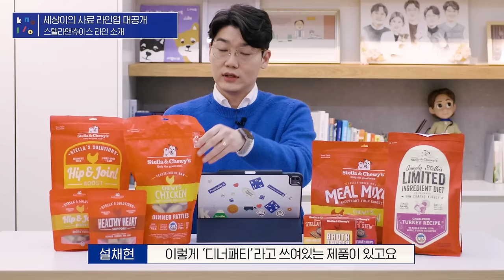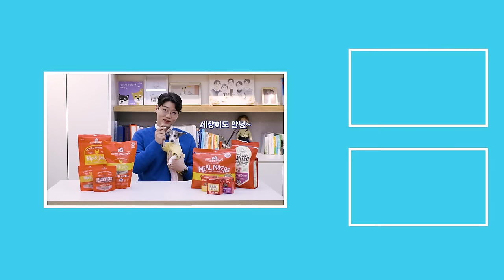설쌤! 세상이는 요즘 무슨 사료 먹어요? | 🐶 세상이 사료 라인업 대공개! 1편 (하단 링크 참고💙)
설쌤이 공개하는 🐶 세상이가 진.짜.먹.는. 사료 라인업 1편, 바로 '스텔라앤츄이스'인데요!

설채현 행동학 수의사가 사료 고르는 기준 3가지에 모두 부합하고,
세상이가 1년째 잘 먹고 있는 동결건조 '스텔라앤츄이스'가  💙놀로 스토어💙에 입점되었습니다!

'놀로 스토어' 입점 기념, '스텔라앤츄이스' 단독 특가 10% 혜택까지 준비되어 있으니,

미국 동결건조 마켓 점유율 1위,
'스텔라앤츄이스'를 💙놀로 스토어💙에서 특가에 만나보세요!

* 추가) 영상에서 설채현 원장님께서 말씀하신 '육분'의 정확한 영어 명칭은 meat meal입니다.
            스텔라앤츄이스 meal 앞에 고기 이름이 붙은 것은 육분이 아니니 걱정 안 하셔도 됩니다!